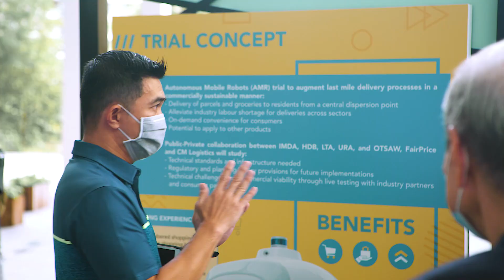Launch of Camello Autonomous Delivery Robot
SINGAPORE: A morning with all our partners from IMDA, LTA, URA, DHL, CM Logistics, Fairprice, and HDB to launch the beginning of what the future will look like.
Our aim has always been to help those around us, and residents living near Punggol Oasis Terraces are part of this project to develop the safest, sustainable system of delivery possible.
Thank you MP Yeo Wan Ling and Dr Janil Puthucheary for bringing your enthusiasm and vision to Singapore’s story of a smartcity